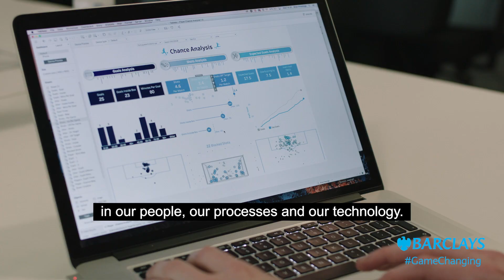Game Changing SmartBusiness Insights | Data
In football and in business, the right insight could change the game.